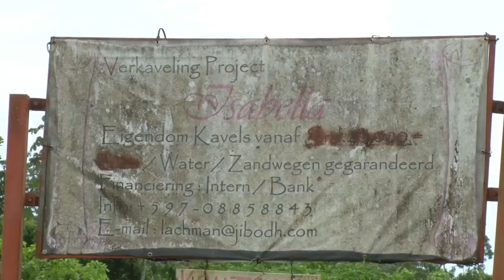21 05 2018 Bewoner van het Projekt Isabella leven al 4 jaren zonder stroom